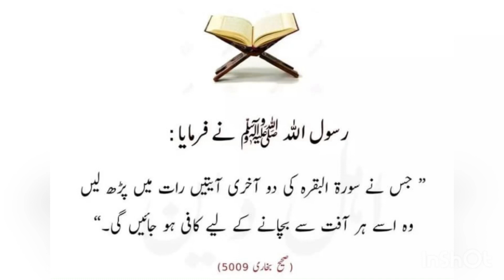Har Afat se Bachny ka Asaan Tariqa | Bukhari 5009 | Surah Baqra | Akhiri Do Ayatien